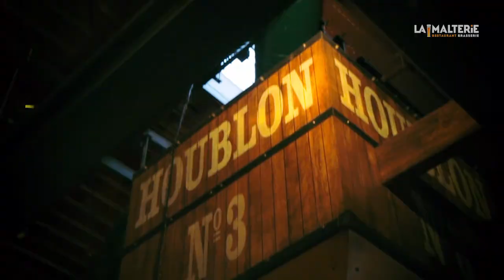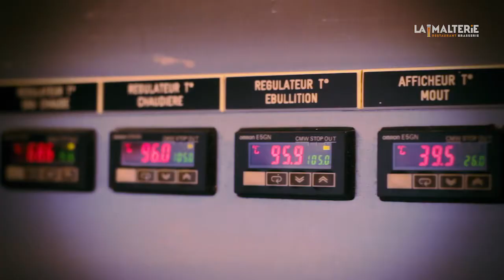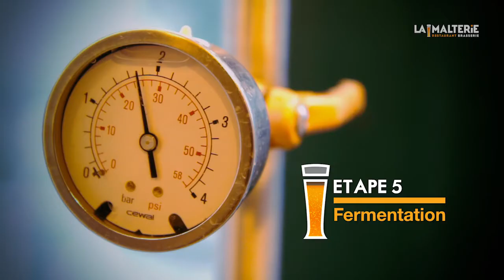La malterie brasserie toulouse fabrication bierre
Pousser la porte de cet établissement peut donner lieu à des hallucinations. En dépit des apparences, vous êtes toujours en Gascogne. Il faut dire que rien n'a été laissé au hasard pour donner l'impression d'être dans le pays de Danny Boon. A la Malterie, tout sent bon le Nord. Du cadre, avec ses énormes poutres en bois, ses photos jaunies, ses tables et chaises hautes et ses cuves en cuivre, aux plats proposés, Flammekueches, carbonnades, welsh ou choucroutes, jusqu'aux odeurs de malt, l'établissement exhume l'ambiance des brasseries artisanales d'autrefois.
L'attraction principale du lieu réside bien évidemment dans ses bières maisons brassées sur place. Blondes, brunes, ambrées ou blanches, elles sont la fierté du patron. Situé à deux pas du cinéma Gaumont Labège, la Malterie offre une véritable plongée dans l'univers Ch'ti. Avis aux amateurs